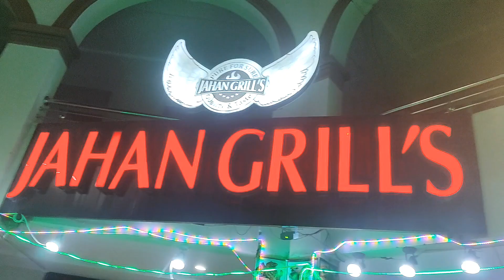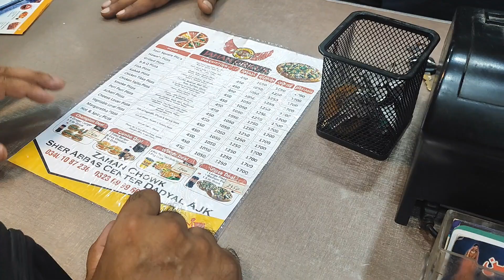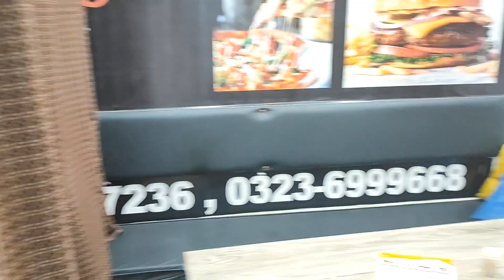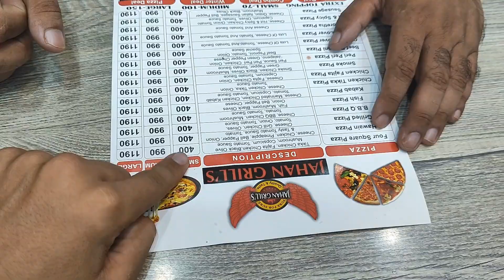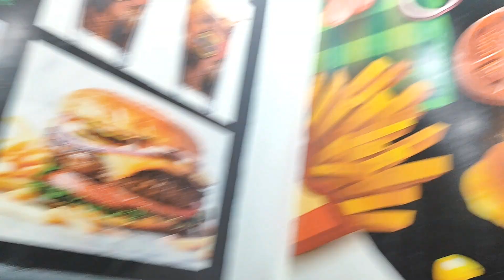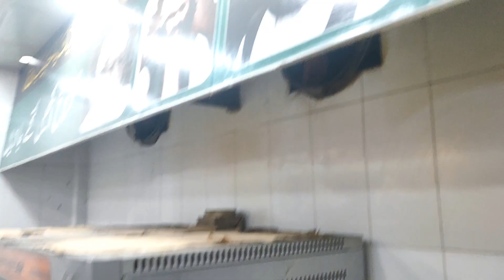aaj ham Gaye jahan grill||kashmir vlog 2.0